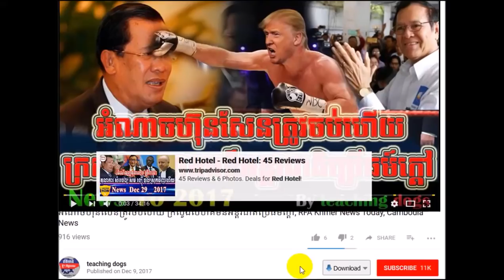Cambodia News 2018 | VOA Khmer Radio 2018 | Cambodia Hot News | Night, On Tue 30 January 2018